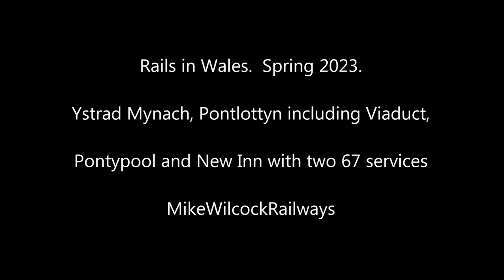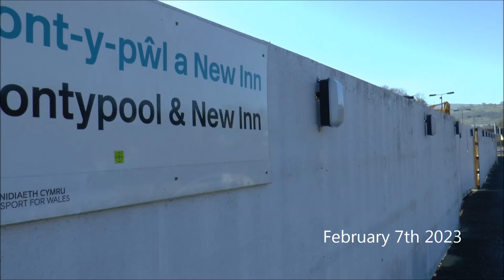Rails in Wales. Pontypool and New Inn, Pontlottyn and Ystrad Mynach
New service to Rhymney recorded at Pontlottyn, more clips at Ystrad Mynach and finally 2 x 67s pass the developments at Pontypool and New Inn. Jan-Feb 2023